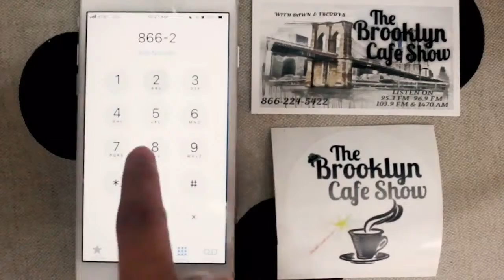The Morning Show speaks today Birth Control Issues